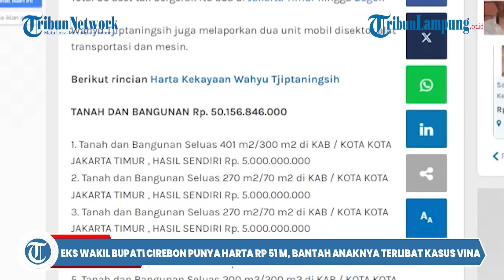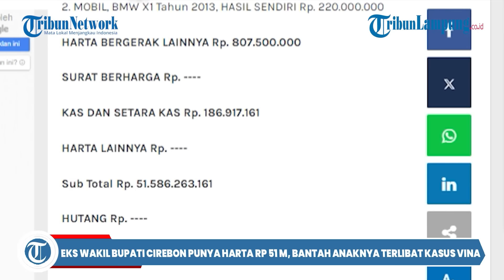Eks Wakil Bupati Cirebon Hartanya Rp 51 Miliar, Temui Hotman Paris Bantah Anak Terlibat Kasus Vina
TRIBUN LAMPUNG - Sosok Eks Wakil Bupati Cirebon Punya Harta 51 M, Bantah Anaknya Terlibat Kasus Vina